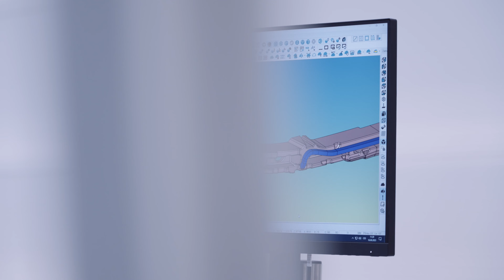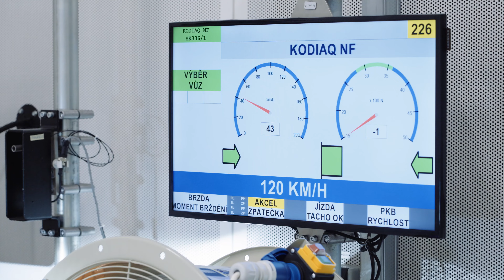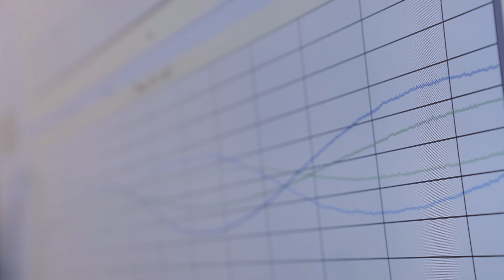Škoda Kodiaq and Superb: Rigorous tests under extreme conditions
All-new Škoda Kodiaq and Superb: Rigorous tests under extreme conditions successfully completed

› World premieres of the all-new Kodiaq and Superb model series taking place this autumn
› From -30 °C to almost 50 °C: Wide range of tests under extreme conditions simulate 40 years of vehicle use on the road before market launch
› Virtual testing begins roughly four years before a new model arrives at dealerships

Mladá Boleslav, 19 September 2023 – The new generations of Škoda’s Superb and Kodiaq model series have successfully completed an intensive international test programme. The Czech carmaker put both models through their paces ahead of their upcoming world premieres. Over a period of two years, they covered more than a million kilometres. The test drives exposed the cars to temperatures of -30 °C north of the Arctic Circle as well as almost 50 °C in the Arizona desert. Moreover, Škoda Auto had them towing trailers on the Grossglockner High Alpine Road and tested various charging infrastructures for the variants with plug-in-hybrid drivetrains. With numerous additional endurance and material assessments on test rigs and in the laboratory, Škoda simulates 40 years of real-world vehicle use prior to the model’s launch.

“We live by the words of our founders Laurin and Klement from 1895: Only the best is good enough for our customers. For that reason, we push our cars to the limit, simulating and testing everything our customers might face during their journeys. Our vehicles complete well over a million kilometres in urban traffic, on country roads and on motorways within a few months – a distance an average customer would need 40 years to cover.”

Johannes Neft, Škoda Auto Board Member for Technical Development

“Before the start of series production, we assess all of the roughly 7,000 components. Our rigorous test programmes yield precise data on each part’s resilience, durability, and overall quality. From these extreme tests, we gain insights into factors like thermal endurance and even the durability of paints and finishes. We are committed to identifying and implementing any necessary adjustments.”

Florian Weymar, Head of Škoda Auto Quality Assurance

@Motor Impossible